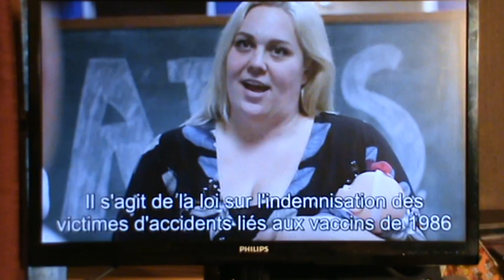Vaccinations - Mères au parfum (informées), toubibs défunts (démoralisés)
Plus d'abonnés : plus d'audience, plus d'informés, bien meilleure santé, argent économisé, esclavage éliminé.